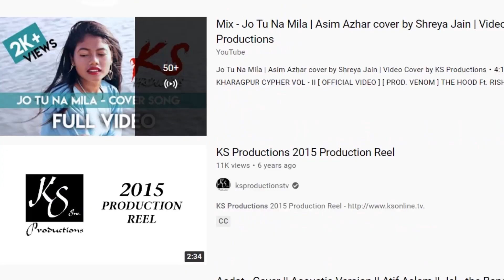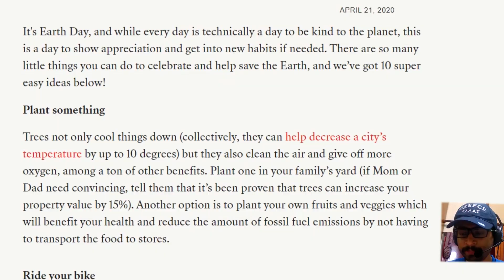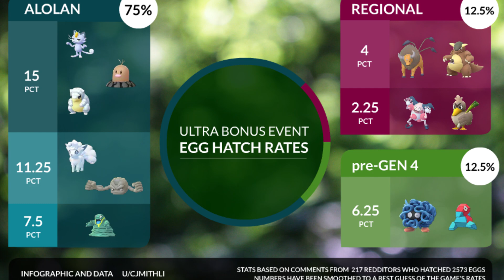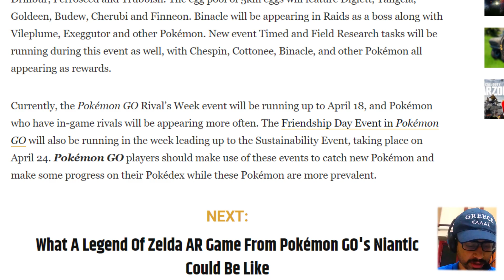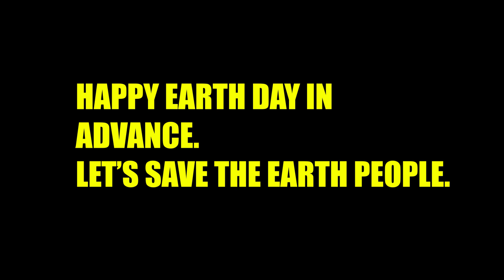NIANTIC LAUNCHES SUSTAINABILITY EVENT FOR EARTH DAY!!!!!😍😍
HAPPY EARTH DAY IN ADVANCE VIEWERS. 😀😀

EVERY YEAR THERE IS A SPECIAL EVENT ON EARTH DAY AND ON THIS  DAY, LET'S SEE NIANTIC'S EVENT. 🔮

A SPECIAL EVENT WITH CERATIN TASKS , REWARDS, BONUSES AND T- SHIRTS AVAILABLE . DO NOT MISS THIS EVENT FOR SURE🔼

POKEMON GO IS NOT DEADDDD.

📲GO HIT THE ⛔ BUTTON AND THE 🔔 ICON TO GET MORE UPDATES😀

👉👉WANNA EXPLORE OUR WORLD IN DETAIL? CHECK OUT THESE SM LINKS
AND FOLLOW US IF YOU WANT TO:👇👇